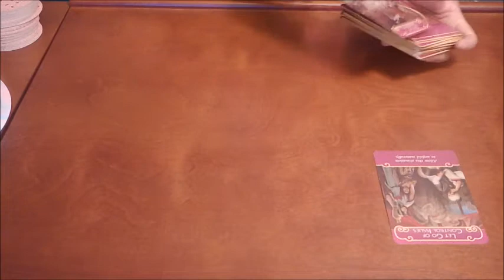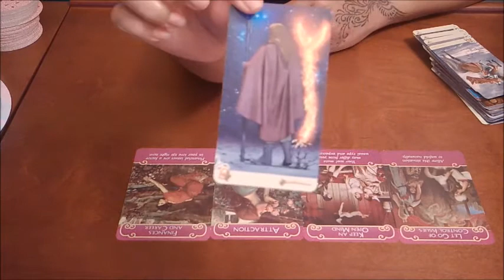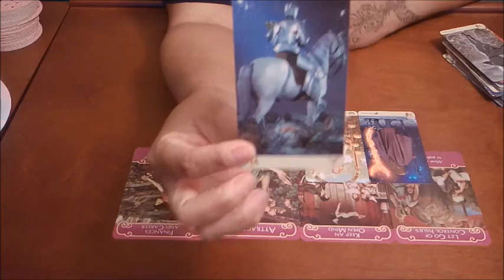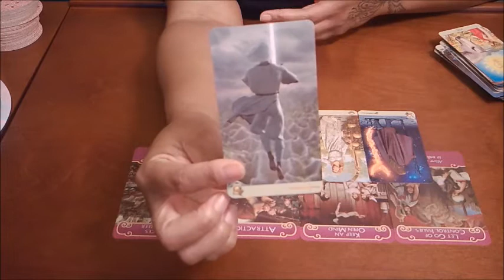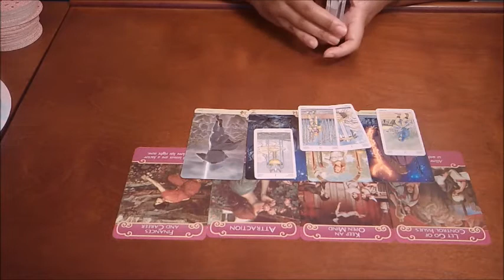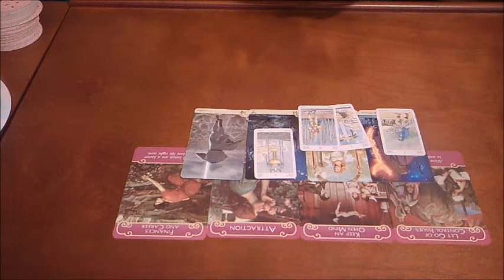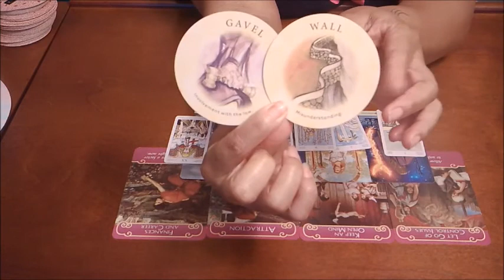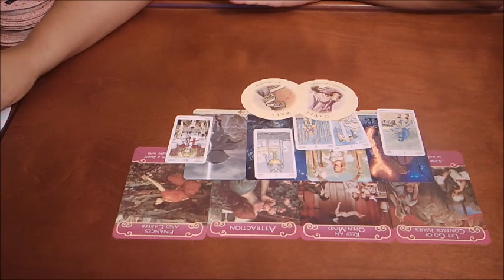Gemini~Who is This?!~March 5-12